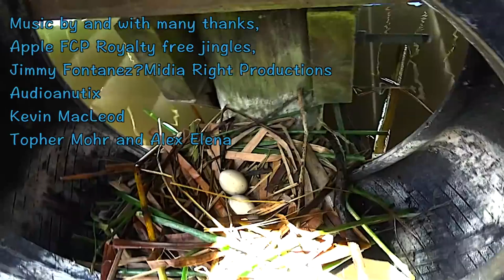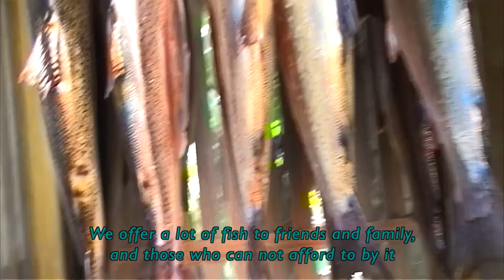waikarimoana Trout fishing with fly and spinner in New Zealand part 43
We have room in the back of the truck to take you trout fishing in the North island of New Zealand.You don't need all your gear just get yourself a cup of tea or coffee or a bear or something ells like gin and tonic, put your feet up and enjoy the ride.When we get there we let you know where we are and give you the front seat to see all the action.
Tight line.
Fishing for Trout,  with flies and lours to catchBIG TROUT in rivers, creeks and streams, are you keen? then come with us and see Big ones for yourself.
Six by Eight   By Jimmy Fontanez/Media Right Productions
Monks 3:09 Topher Mohr and Alex Elena